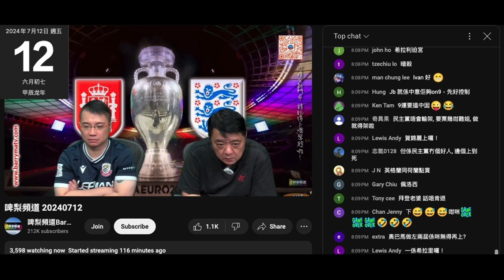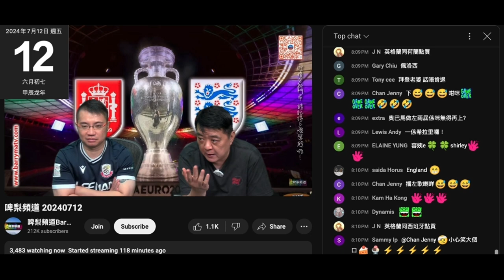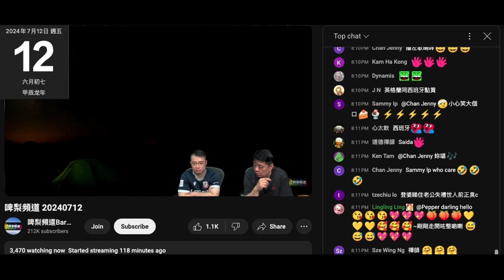20240712 啤梨晚報撚屌馬健賢晚極度關心場波，所以無乜推銷，剩吹蛋夾膜，睇嚟呢隻嘢無腦殘買